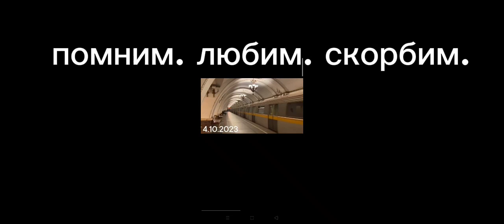Авария на Печатниках 11.10.23